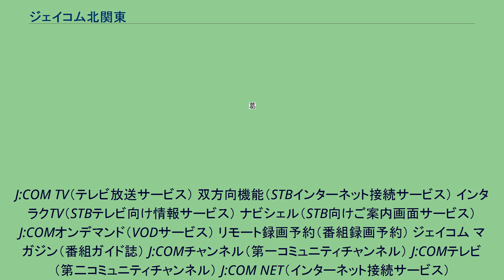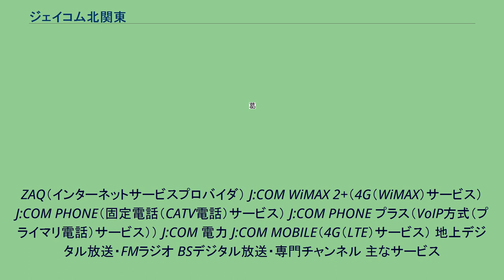ジェイコム北関東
かつてあったJ:COM系列局
KDDI 」 ジュピターテレコム 」 ジュピターテレコム ケーブルTV事業部門 」 ジェイコム北関東 株式会社ジェイコム北関東（ジェイコムきたかんとう）は、かつて埼玉県さいたま市浦和区に本社が存在し、ケーブルテレビ（同時再放送、自主放送）と電気通信事業（インターネット接続、IP電話）を主たる業務とし、有線一般放送（ケーブルテレビ局）を運営する一般放送事業者および電気通信事業者であった。
株式会社ジュピターテレコム(J:COM)の連結子会社であり、会社呼称は「J:COM 北関東」であった。
J:COM TV（テレビ放送サービス） 双方向機能（STBインターネット接続サービス） インタラクTV（STBテレビ向け情報サービス） ナビシェル（STB向けご案内画面サービス） J:COMオンデマンド（VODサービス） リモート録画予約（番組録画予約） ジェイコム マガジン（番組ガイド誌） J:COMチャンネル（第一コミュニティチャンネル） J:COMテレビ（第二コミュニティチャンネル） J:COM NET（インターネット接続サービス）
ZAQ（インターネットサービスプロバイダ） J:COM WiMAX 2+（4G（WiMAX）サービス） J:COM PHONE（固定電話（CATV電話）サービス） J:COM PHONE プラス（VoIP方式（プライマリ電話）サービス）） J:COM 電力 J:COM MOBILE（4G（LTE）サービス） 地上デジタル放送・FMラジオ BSデジタル放送・専門チャンネル 主なサービス